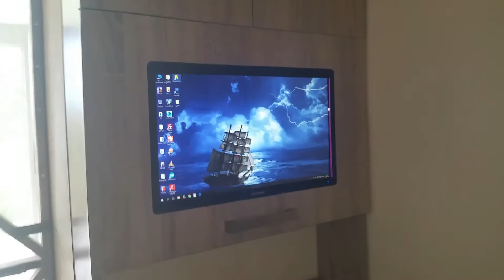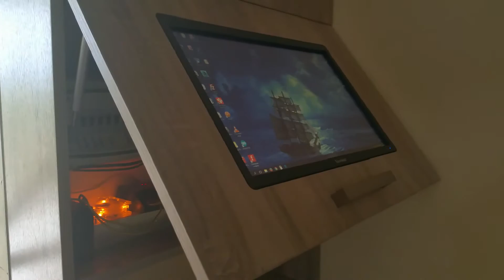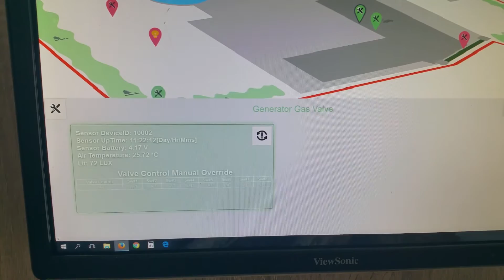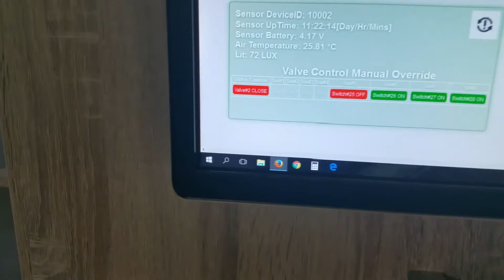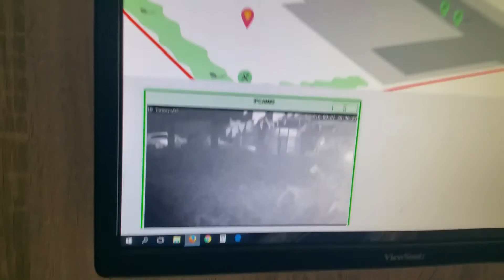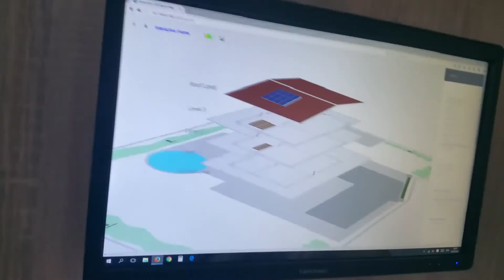iHouse integration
Integration oof the iHouse intelligent house management system into furniture.